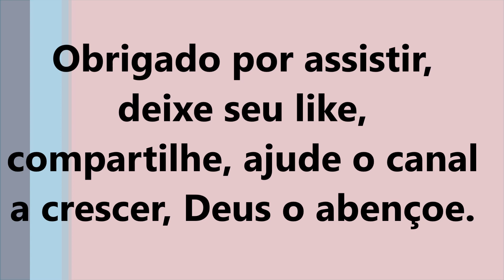Paca no cio, cateto, queixada, anta, tatu peba, cutia animais em seu habitat natural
Diversidade de animais em seu habitat natural.
Paca, cateto, anta, tatu, queixada, cutia